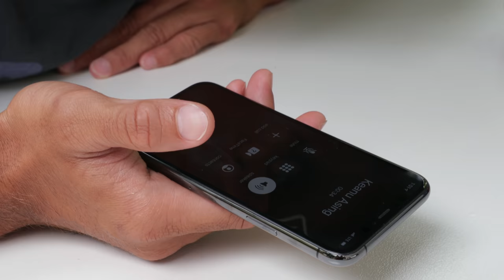FIRST VLOG EVER | SURFING IN HAWAII & HOW I START MY DAY | ZEKE LAU UNLEASHED EP. 1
ZEKE LAU UNLEASHED: a raw and authentic vlog series showcasing Zeke’s life as a professional surfer; giving you guys an inside look at surfing around the world, his training & recovery, and what he does to get his adrenaline pumping.

In Episode 1, Zeke opens up about how he likes to start his mornings and takes you along with him for an offseason day of surfing his home break in Honolulu, Hawaii, with some of his best friends.

New VLOG dropping every FRIDAY!

Follow Zeke on Social Media!